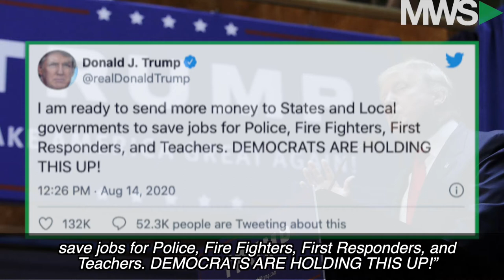Wake Up Call: August 17th, 2020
Stocks are holding steady to start the week & James is back with MWS' Wake Up Call. The S&P 500 still flirts with record highs, Congress is clashing over a coronavirus stimulus bill & POTUS Trump gets tough on TikTok.